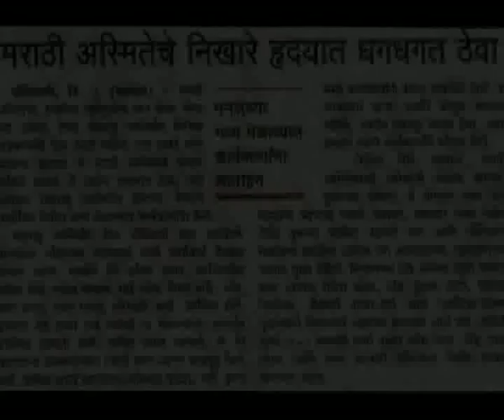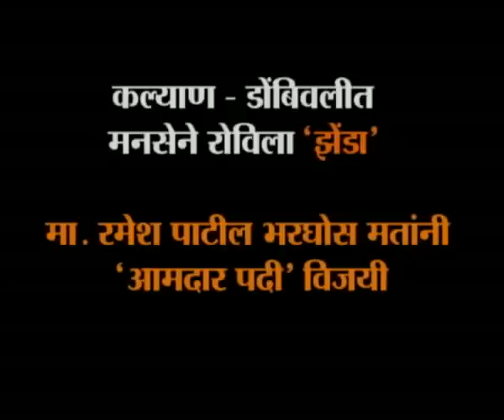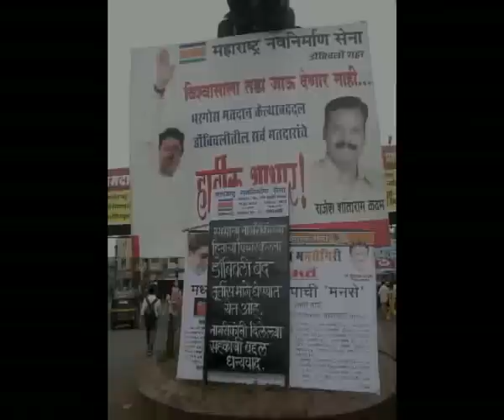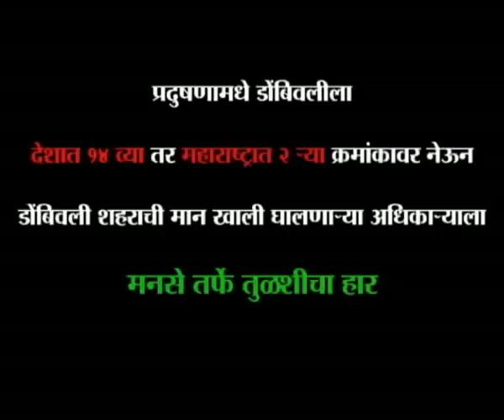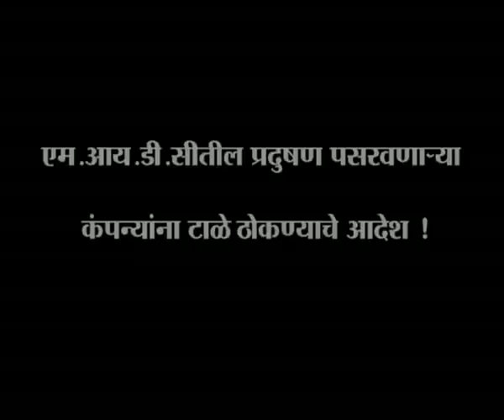MNS Dombivli Documentary by Chinmay Madke Part - 2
This Documentary showing a History of MNS in Dombivli City. The MNS activities performed in Dombivli Since MNS Formed by MNS President Mananiya. Raj Saheb Thakray.